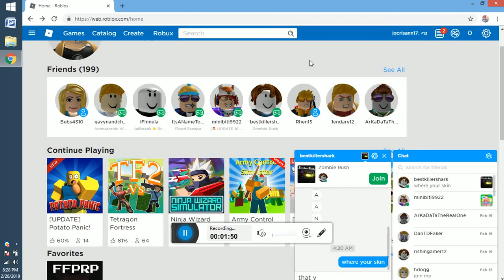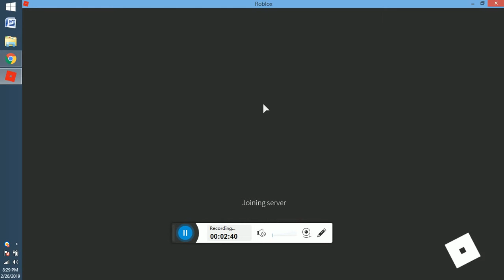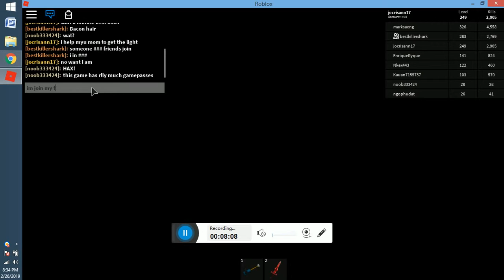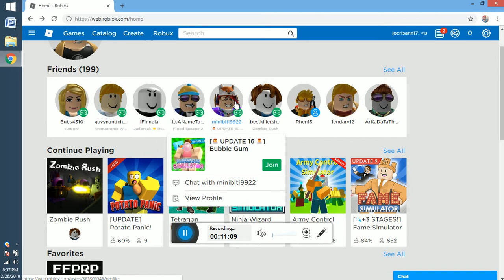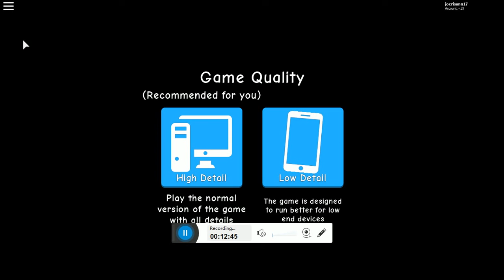roblox 2019 -3